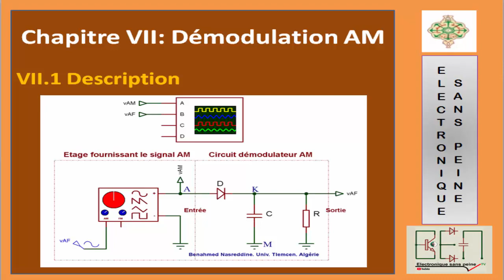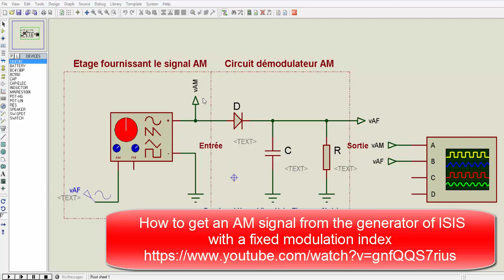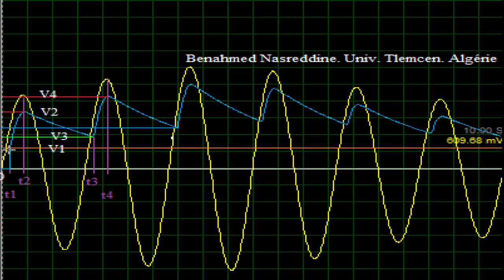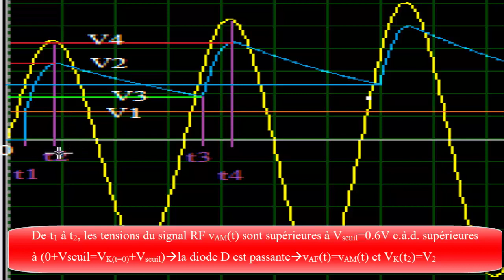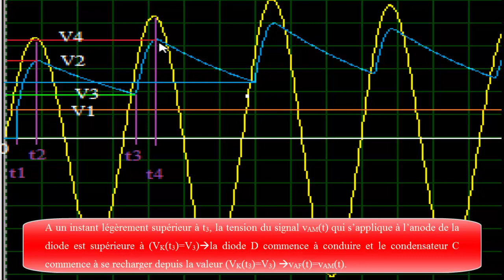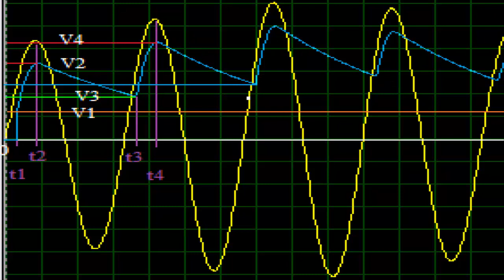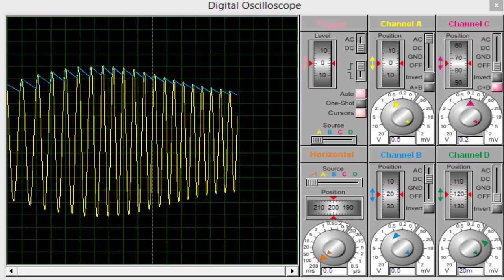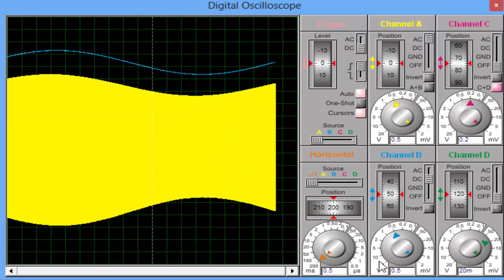INSTRUM 42 : Démodulation AM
Dans cette vidéo, je vais vous montrer le fonctionnement détaillé du circuit démodulateur AM.